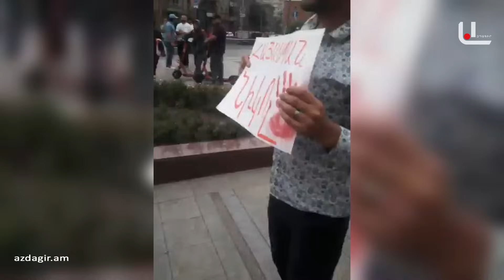Միջադեպ Գուրգեն Արսենյանի և ակցիայի մասնակիցների միջև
🔷  ՀԵՏԵՎԵՔ ՄԵԶ ՆԱԵՎ ՊԱՇՈՏԱՆԱԿԱՆ ԿԱՅՔՈՒՄ 🔷